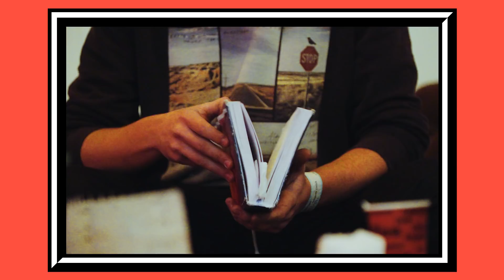PraiseCamp18 – Teaser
Das PraiseCamp ist ein christliches Jugendcamp welches alle zwei Jahre mit rund 6500 Teilnehmenden stattfindet.

Das nächste PraiseCamp findet vom 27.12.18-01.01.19 in der Messe Basel statt.